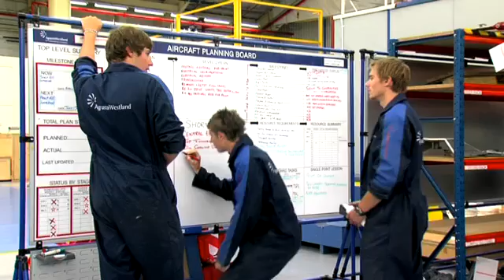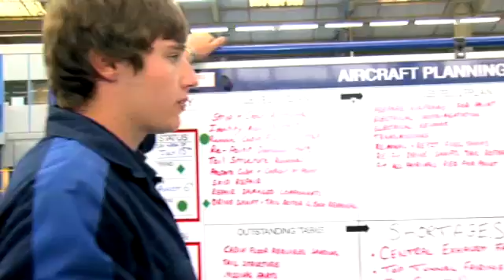How to get an Engineering Apprenticeship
Top posted job titles for engineering occupations are commissioning engineers, mechanical technicians, and manufacturing engineers. Learn more about apprenticeship opportunities here!